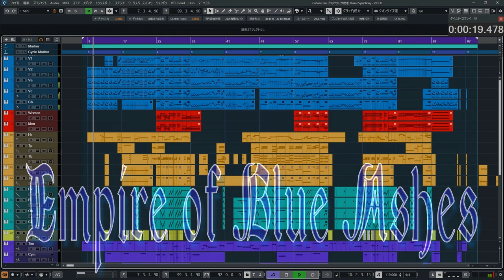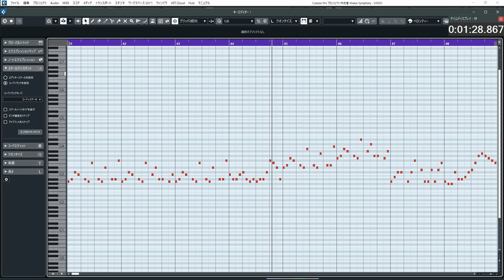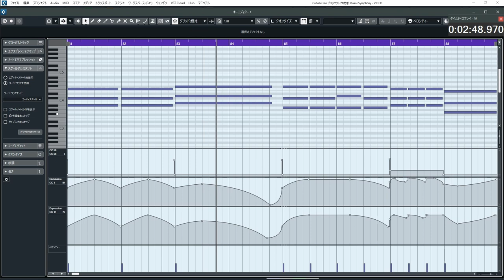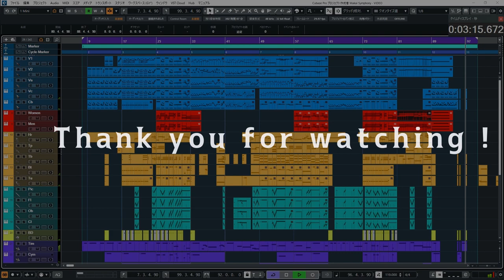Empire of Blue Ashes / Epic Orchestral Battle Music (CC-BY)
Artwork